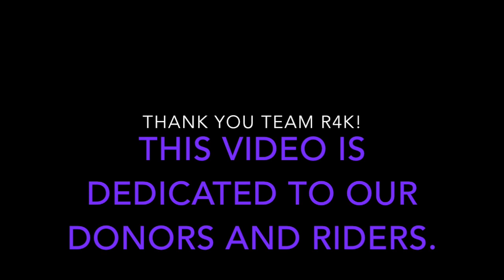Team R4K Cycle For Life 2019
I got to cross the finish line this year!
So happy and grateful and honored to be able to make an impact in this way.
Sending out a thank you to the organizers and volunteers for this event and a big thank you to the Team R4K riders and all those who donated.  I appreciate you all so much.  Thank you!

"Higher" Flume re-mix by Ta-ku